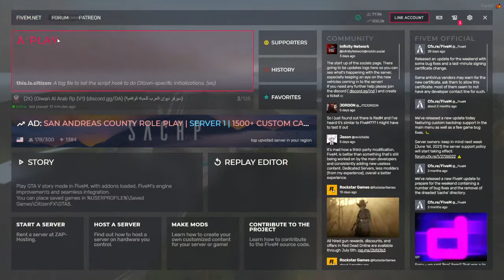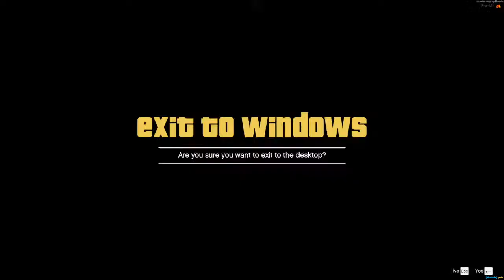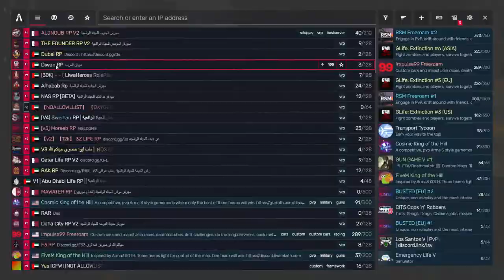Arrested harami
Five m fun